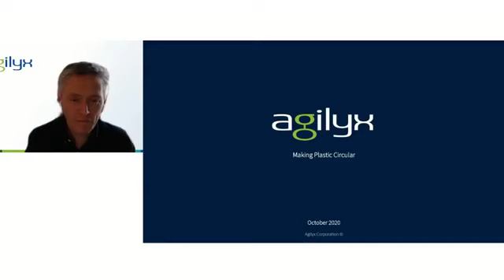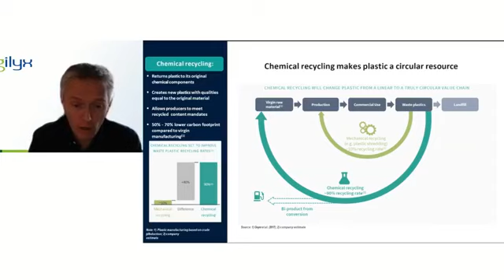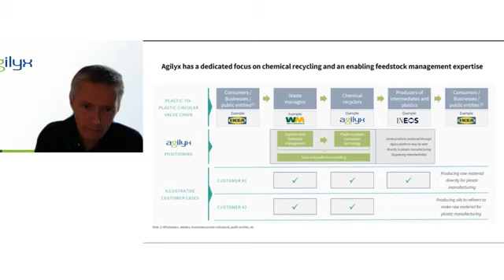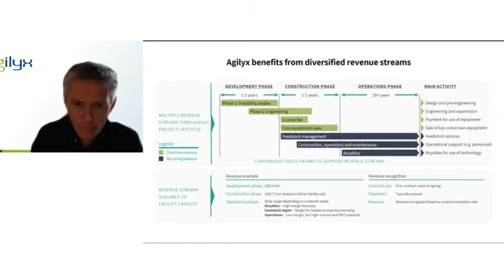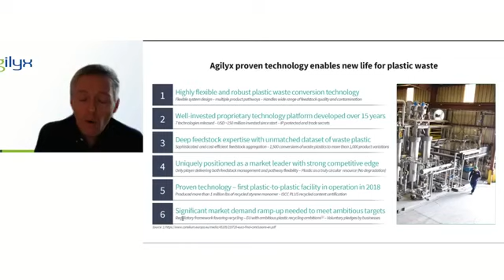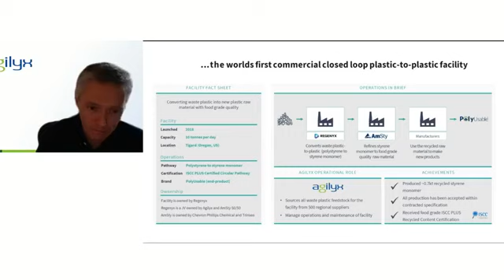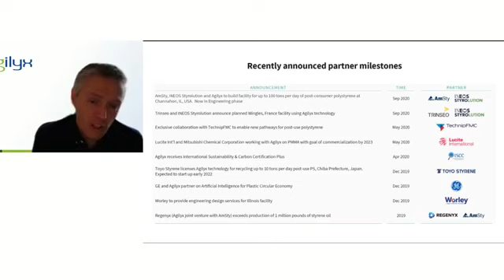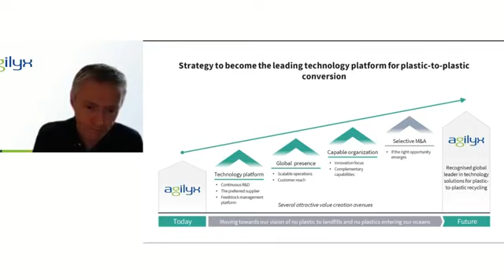Agilyx presentation and Q&A October 2020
Presentation and Q&A with CEO Tim Stedman and CFO Russ Main in an event via Xtrainvestor.com . Moderated by cleantech equity analyst Mikkel Nyholt-Smedseng from Carnegie.